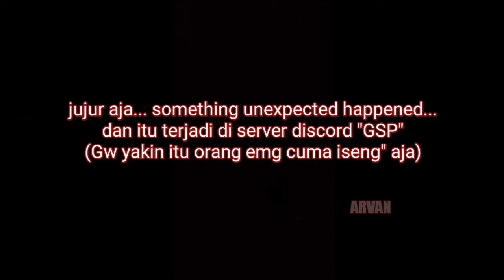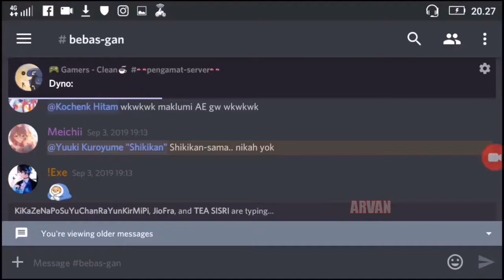Girls Frontline Indonesia Rewind Best Moment + Major Change gara gara Kopirek bgsd!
Gw gak tau harus ngomong apa setelah kopirek ga jelas... Bgsd emang

But well, yasudah lah

Salam Gamers!

Untuk games Girls Frontline ini emang  "Unavailable" atau nggak ada di Play Store Indonesia.

KALAU MAU MAIN GFL, SILAHKAN DOWNLOAD LEWAT APKPURE ATAU QOOAPP!!!

SHARE THE LINKS!